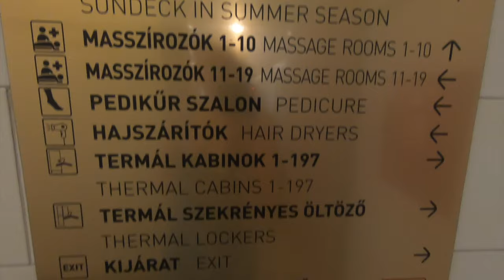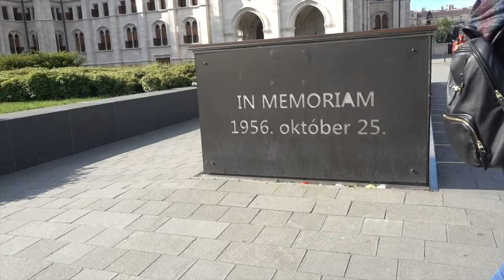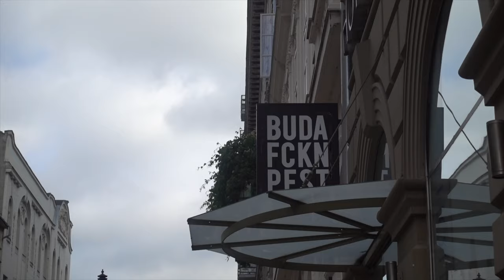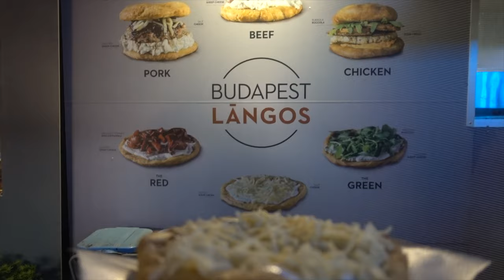BudaFCKNpest | Beer Spa in Szechenyi Thermal Spa?!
Come explore all the wonderful things Budapest has to offer. We will check out the Szechenyi Thermal Baths as well as the Beer Spa they have on site. Want to know if the Beer Spa is worth the extra cost? You will find out. We will also explore the Shoes on the Danube, the Parliament Building, St. Stephen's Basilica, the most famous Ruin bar in Budapest, a food truck park and a milk bar.